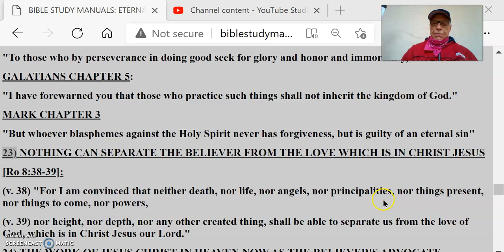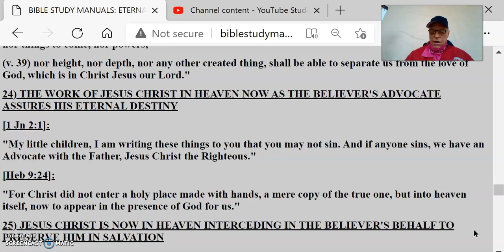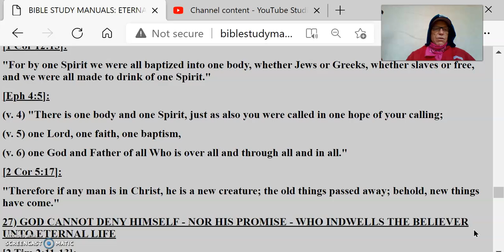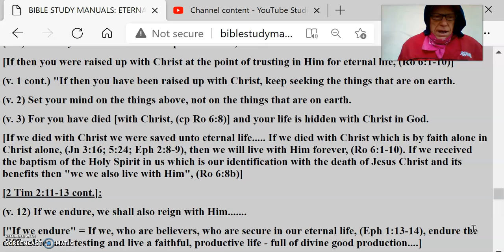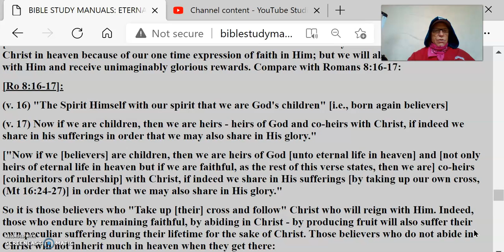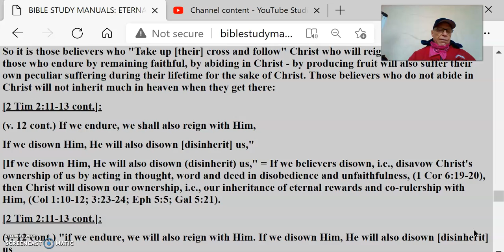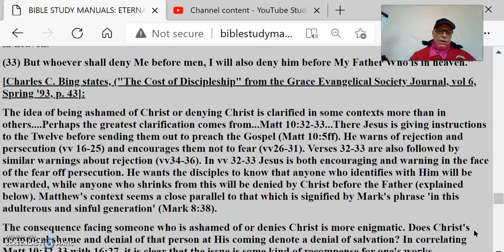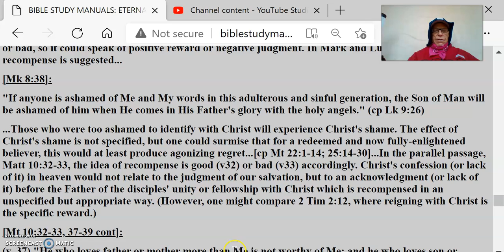Eternal Security Pt17 NothingSeparateBelieversChristAdvocacy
Eternal Security Pt17 Nothing Can Separate Believers From Christ Our Advocate Secured By Holy Spirit Baptism
23) NOTHING CAN SEPARATE THE BELIEVER FROM THE LOVE WHICH IS IN CHRIST JESUS
[Ro 8:38-39]:
(v. 38) "For I am convinced that neither death, nor life, nor angels, nor principalities, nor things present, nor things to come, nor powers,
(v. 39) nor height, nor depth, nor any other created thing, shall be able to separate us from the love of God, which is in Christ Jesus our Lord."
24) THE WORK OF JESUS CHRIST IN HEAVEN NOW AS THE BELIEVER'S ADVOCATE ASSURES HIS ETERNAL DESTINY
[1 Jn 2:1]:
"My little children, I am writing these things to you that you may not sin. And if anyone sins, we have an Advocate with the Father, Jesus Christ the Righteous."
[Heb 9:24]:
"For Christ did not enter a holy place made with hands, a mere copy of the true one, but into heaven itself, now to appear in the presence of God for us."
25) JESUS CHRIST IS NOW IN HEAVEN INTERCEDING IN THE BELIEVER'S BEHALF TO PRESERVE HIM IN SALVATION
[Ro 8:34a]:
"Christ Jesus is He Who died, yes, rather Who was raised, Who is at the right hand of God, Who also intercedes for us."
26) THERE IS ONLY ONE BAPTISM OF THE BELIEVER BY THE HOLY SPIRIT INTO CHRIST WHCH IS NOT TAUGHT IN SCRIPTURE AS A TEMPORARY ACT WHICH COULD BE UNDONE AND THEN REPEATED IF SALVATION WAS LOST AND THEN REGAINED
[1 Cor 12:13]:
"For by one Spirit we were all baptized into one body, whether Jews or Greeks, whether slaves or free, and we were all made to drink of one Spirit."
[Eph 4:5]:
(v. 4) "There is one body and one Spirit, just as also you were called in one hope of your calling;
(v. 5) one Lord, one faith, one baptism,